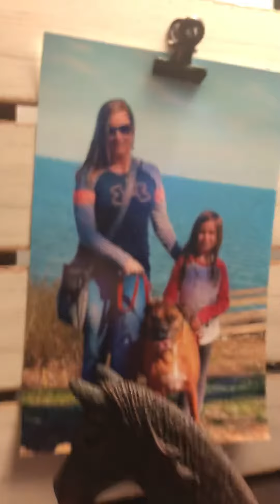Rong side of heaven part 1 Schleich series